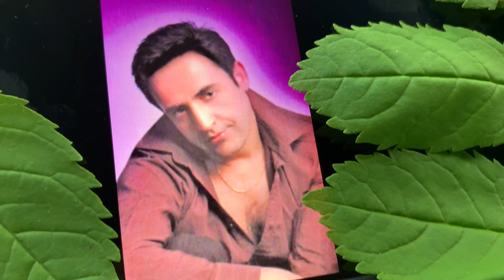Penbe Tenlim Mehmet Akbaba